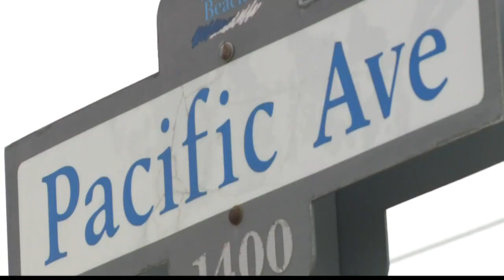Food truck owners push for new laws in Virginia Beach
Food truck owners rallied outside Virginia Beach City Council's retreat to push for new laws.